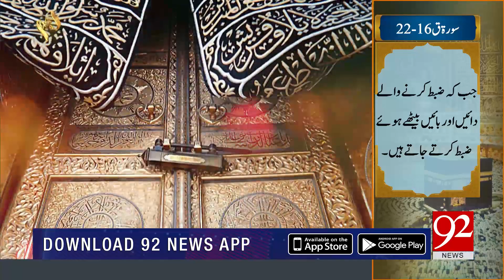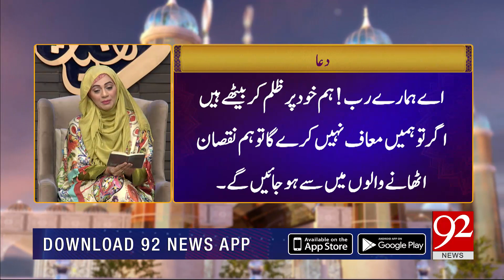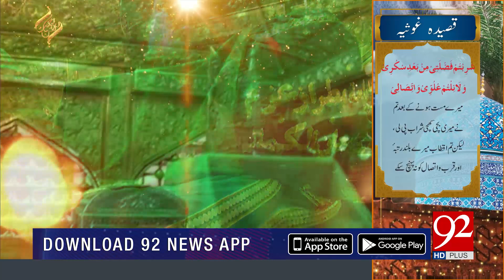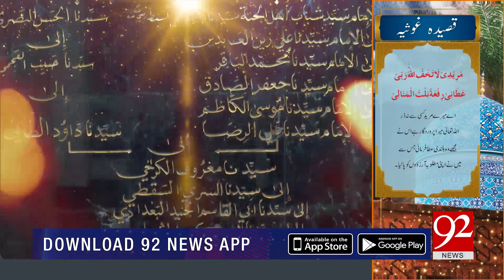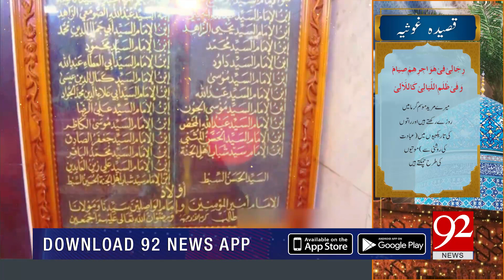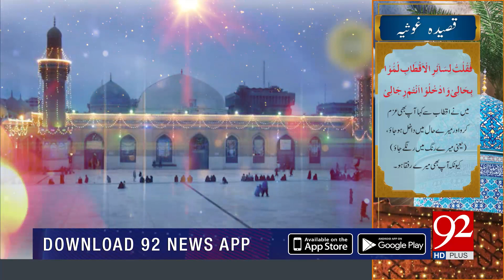Rehmat -e- Ramazan | 24th Ramazan Iftar Transmission | Arooj Nasir | 30 May 2019 | 92NewsHD